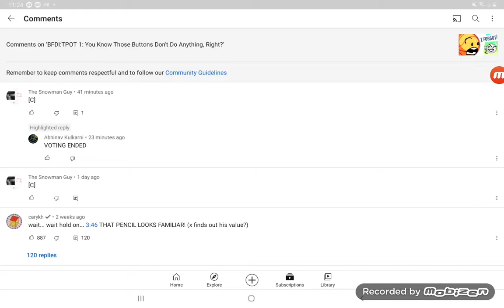What The Frick?